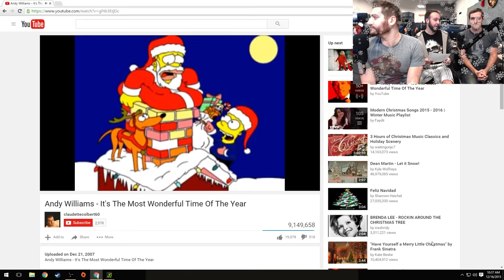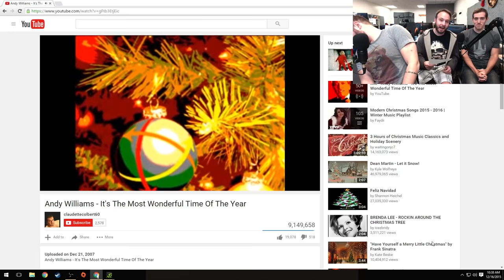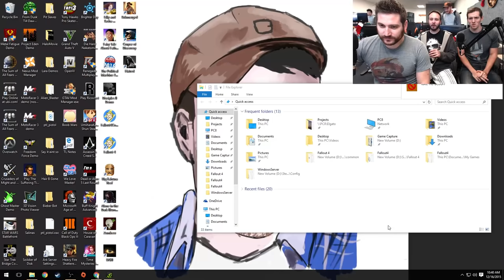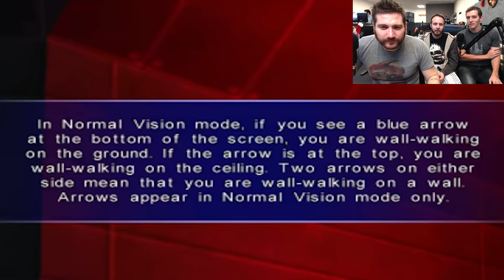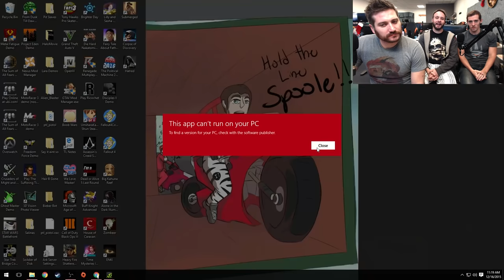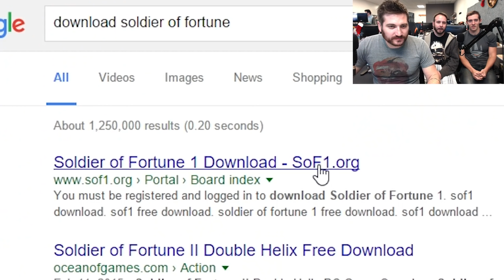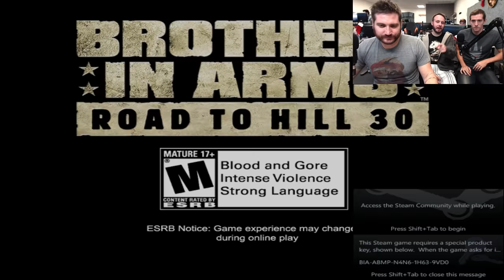ALIENS VS CHRISTMAS - Demo Disk Gameplay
You know what Aliens hate more than humans, predators, other aliens, grass, trees, water, sex, love, post-it notes, pens, desks, star wars, and Alka-Seltzer? CHRISTMAS!